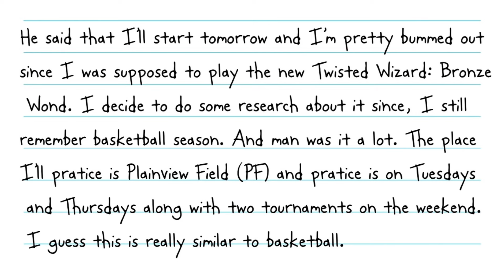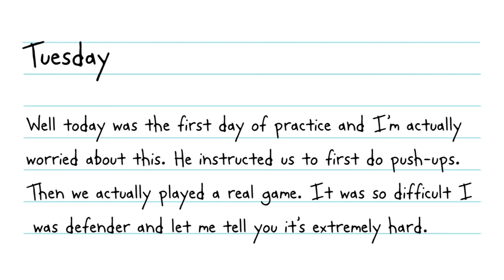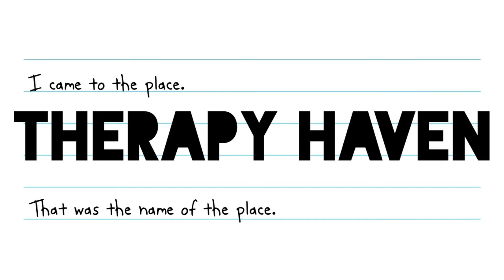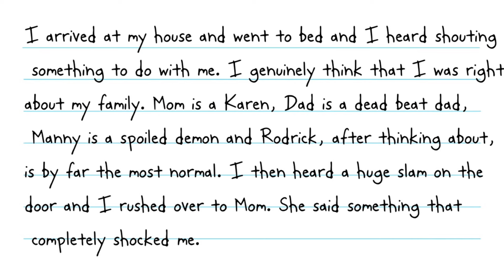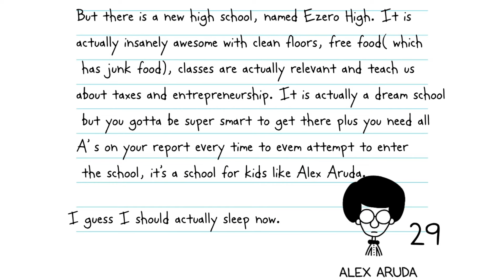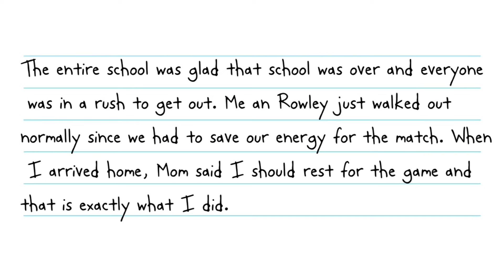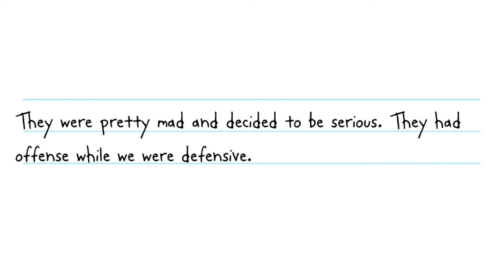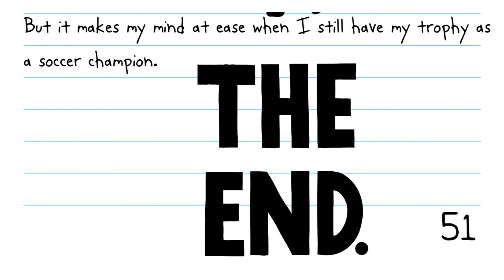Diary of a wimpy kid: Soccer Champion (full length fanfiction)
LLB by u/AfricanMain

This is an llb and a fanfiction and not made by Jeff Kinney

Doawk fanfiction

LLB fanfic
Doawk fanfic
Doawk llb
Doawk fan-fiction

Greg heffley
Frank heffley
Rodrick heffley
Dysfunctional perspectives
25 years later
Funny
Weird
Manny heffley
Susan heffley

Audiobook